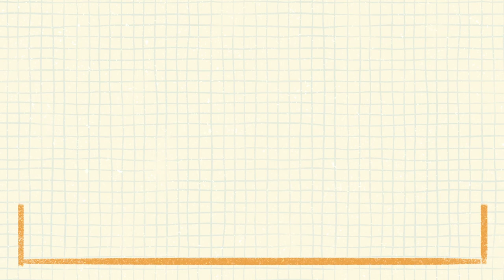A feminist Father's Day 2018 (animation by Fawcett and Golin)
Attitudes towards fatherhood and caring for children are changing, but our parental leave system is still based on a 1950's model of family life. This Father's Day, we're campaigning for a longer, better paid dedicated period of leave for fathers. Enabling dads to care for their children means mums would be better supported and more likely to return to the workplace. (Animation by Golin.)